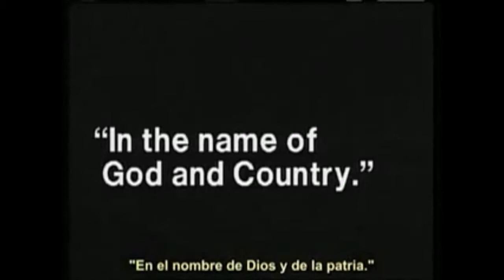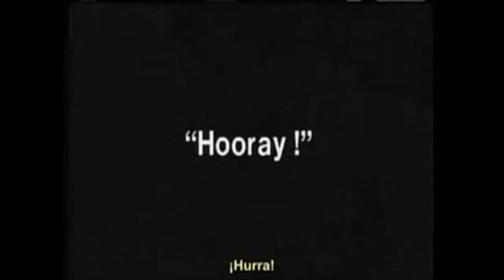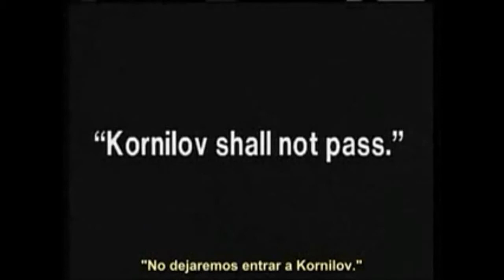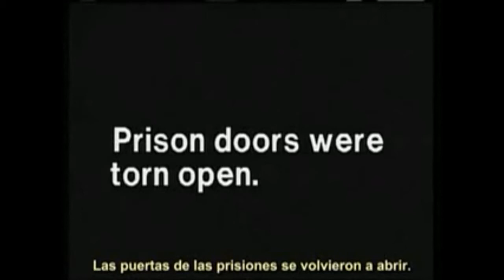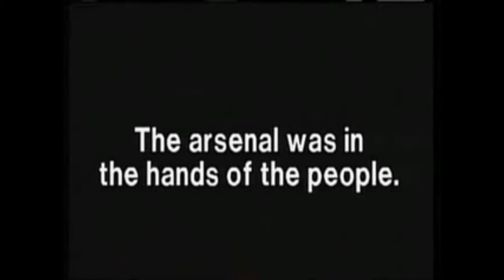October 1917 - 4_11 - Grigori Aleksandrov, Sergei M. Eisenstein & Dimitri Shostakovich_(HD).avi